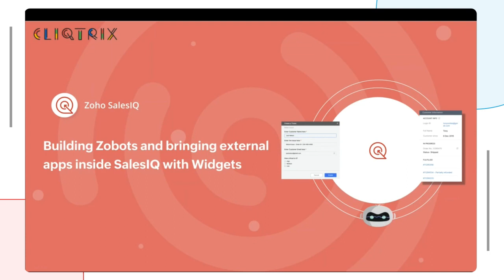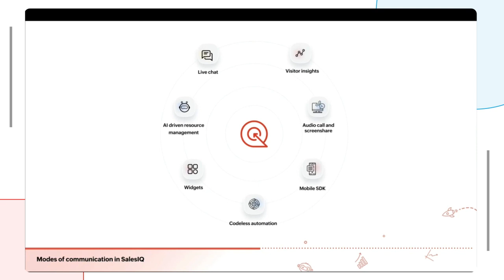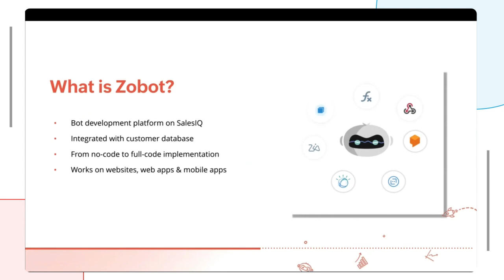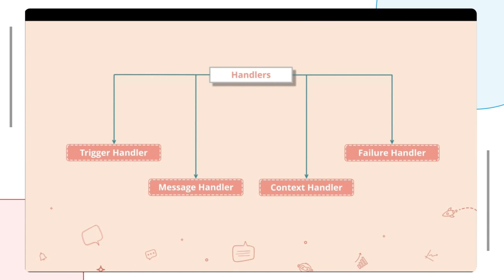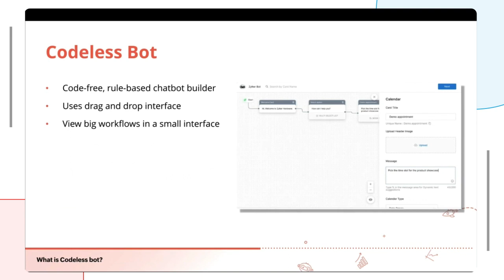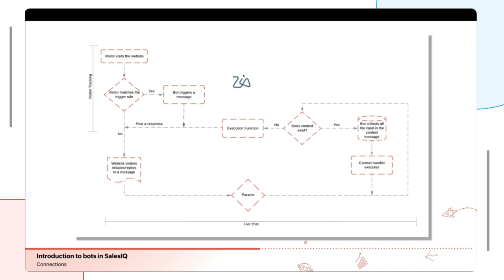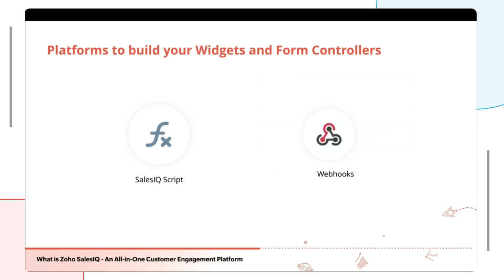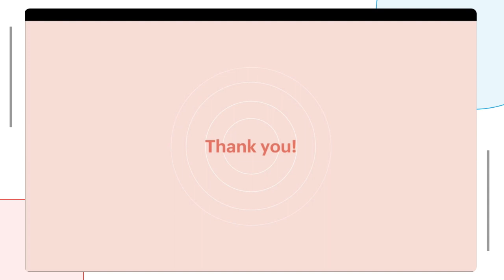Webinar | Introduction to Zobot Building and Widget Building | Zoho SalesIQ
This webinar will help you gain insight into the basics of Zobot building and stand-alone widget building in Zoho SalesIQ 2.0.